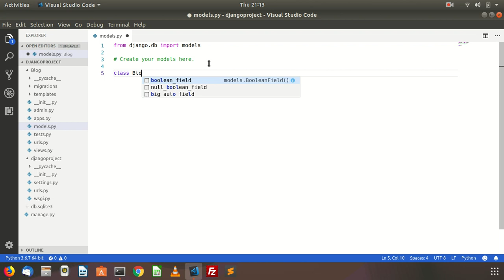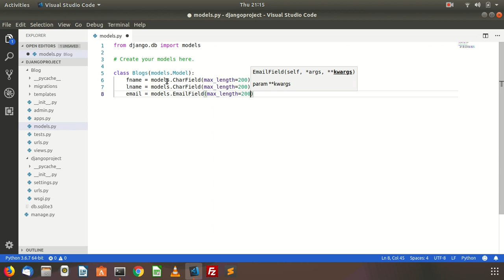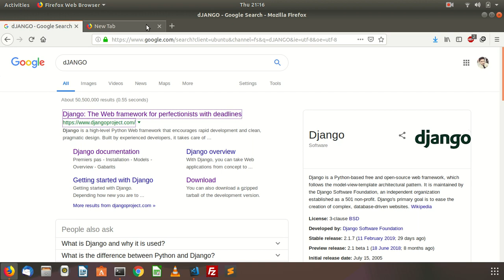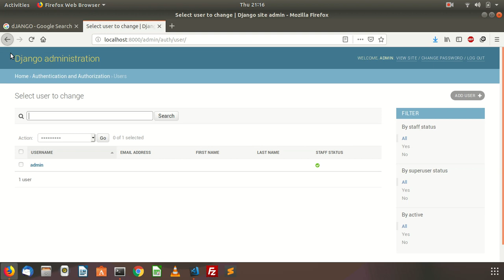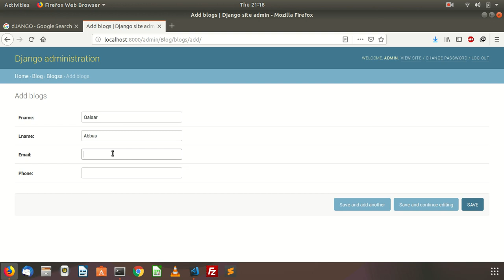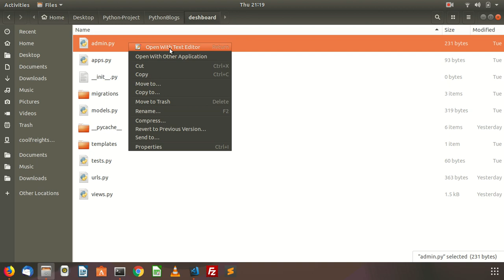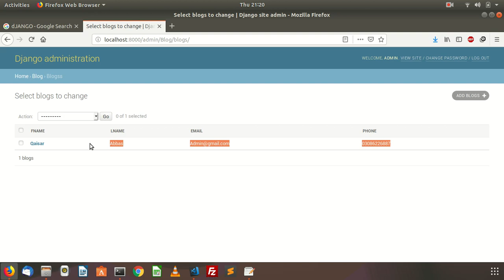How to make model in Django project in python3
Introduction to Django

    Describing the basics of using a web framework for development
    Understanding he concepts of MVC (Model-View-Controller)
    Detailing the evolution of Django

Getting Started

    Explaining the steps for installation of Django on Linux and Windows
    Illustrating the setting database and project detailing project’s components

The Basics of Dynamic Web Pages

    Illustrating views and their usage for dynamic content
    Describing URLconfs and view mapping
    Detailing the request handling process of Django
    Explaining the usage of URL patterns and Errors

The Django Template System

    Understanding the concepts and usage of template system of Django
    Describing the template tags and filters in Django
    Detailing the usage of template in views and their loading

Interacting with a Database: Models

    Explaining the MTV (Model Template View) pattern of Django
    Describing the process of configuring a database
    Illustrating the steps to define a model and installing it
    Understanding the data and database schema access and it’s management in Django

The Django Administration Site

    Explaining the usage, access and customization of the admin interface

Form Processing

    Describing the process of form creation and it’s processing
    Explaining the techniques to apply validation rules to form
    Illustrating the steps to customize layout and formatting of forms
    Detailing forms creation from models

Advanced Views and URLconfs

    Explaining the concepts of function imports and multiple view prefixes
    Describing the usage of named groups for regex
    Customizing views functions to pass extra options or default arguments
    Illustrating the inclusion of other URLconfs

Generic Views

    Explaining the usage and application of generic views and extending them

Extending the Template Engine

    Using requestcontext and context processors for specifying variable in each context
    Describing the techniques of extending templates by template library, custom template filters and loaders

Generating Non-HTML Content

    Explaining the method to produce different MIME-types like csv, pdf, rss and sitemap from views

Sessions, Users, and Registration

    Understanding cookies, session framework, users and authentication in django
    Explaining the implementation of permissions, groups, messages, and profiles

Caching

    Describing the process of setting up cache for faster response
    Detailing the usage of low level cache API for caching in django
    Explaining the usage of vary and cache headers

Other Contributed Subframeworks

    Exploring the django standard library for add-ons
    Describing the sites framework, flatpages, redirects and CSRF

Middleware

    Detailing the installation and methods in middleware
    Describing the built-in middleware in django

Integrating with Legacy Databases and Applications

    Explaining the usage of inspectdb utility
    Detailing the steps to specify authentication back-ends and integrating with legacy web applications

Extending Django's Admin Interface

    Describing the steps to customize admin templates and admin views in django

Internationalization

    Illustrating the usage of standard translation functions
    Describing the creation of language files and language preference setting in django
    Explaining the usage of translations in javascript

Security

    Explaining techniques to counter different types of web attacks like SQL injection, cross-site scripting, cross-site request forgery, email header injection, directory traversal and exposed error messages

Deploying Django

    Describing the basic configuration of single and multiple django installations
    Explaining implementation of scaling, load balancing and redundancy in django
    Illustrating techniques for performance tuning